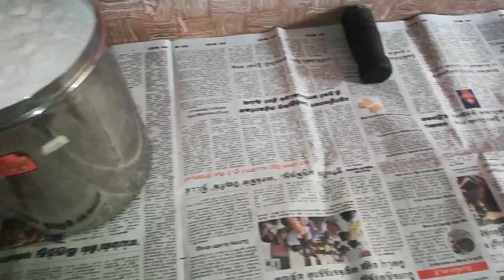Seedai recipes tamil || Uppu seedai recipe || Vella seedai recipe || Krishna jayanthi special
Uppu seedai ingredients :

Rice four - 1 cup
Urad daal flour - 2 tspn
Grated coconut - 2 tspn
Butter - 2 tspn ( can add more to taste )
White sesame - 1/2 tspn
Asoefotida - 1/2 tspn

Vella seedai ingredients :

Urad daal flour - 1 tbsp
Jaggery - 1/2 or 3/4 cup